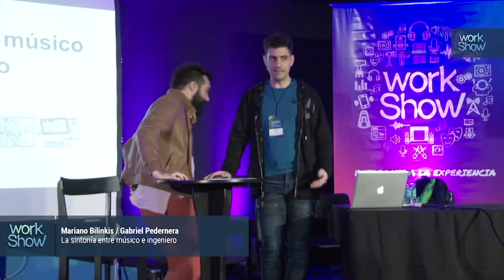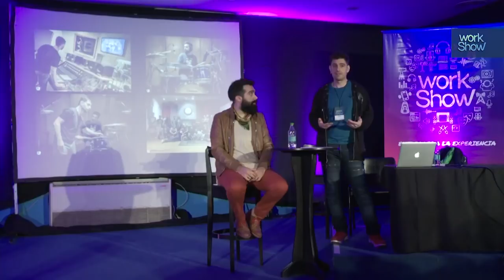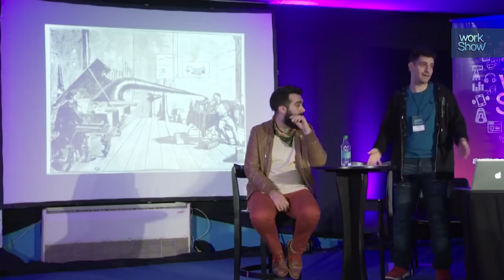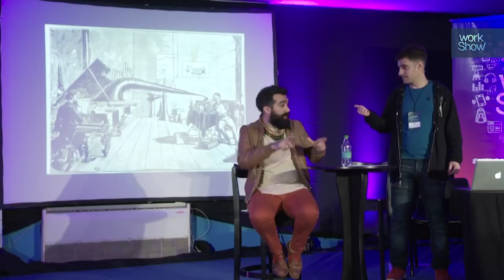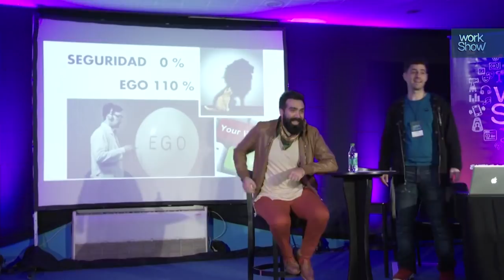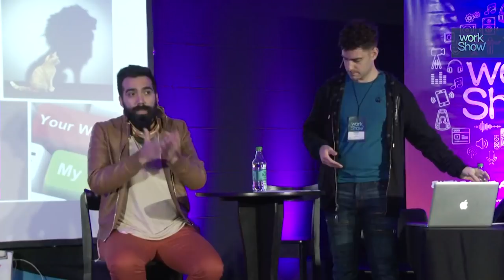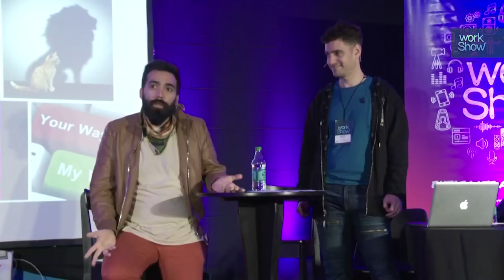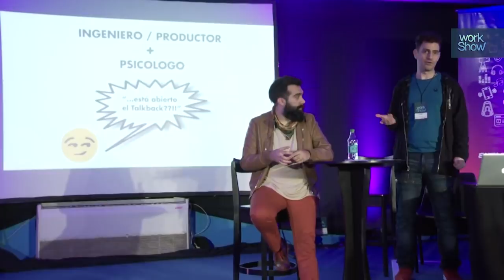Bilinkis & Pedernera | La sintonía entre músico e ingeniero | WorkShow 2018 Síntesis Premium